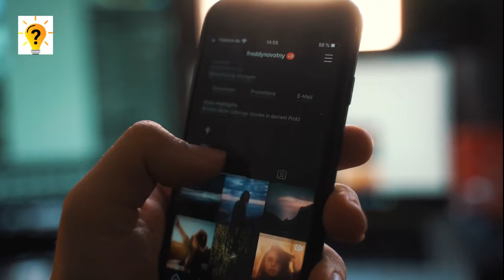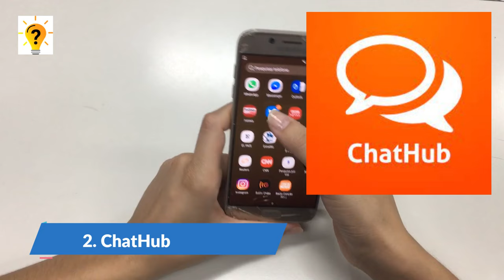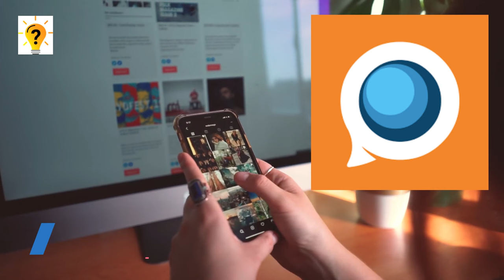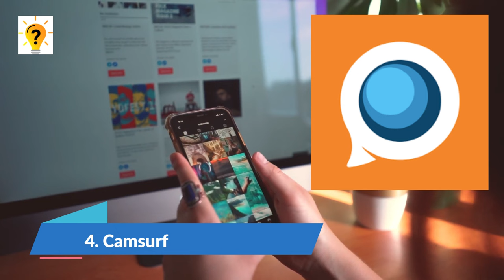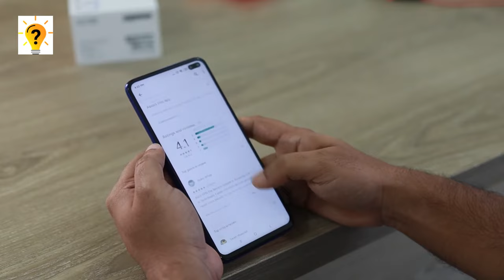7 Aplikasi Mirip Ome TV TERBARU 2023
ANTI BANNED! Berikut saya telah merangkum 7 Aplikasi Pengganti Mirip Ome TV Alternatif Terbaik dan terbaru 2023

Agar tidak salah paham tonton videonya hingga akhir yah.
Terimakasih.